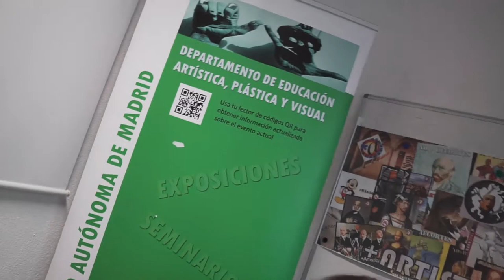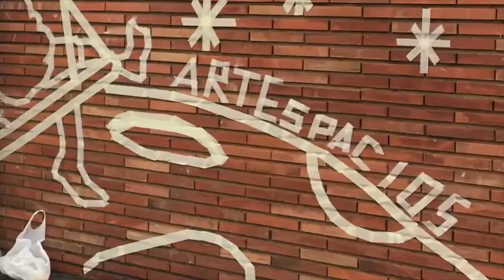Entrega Premios ARTEspacios 2020 por Ángeles Saura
En la 4ª edición de Premios de Innovación ARTEspacios (2020), Ángeles Saura, en representación de la Cátedra UNESCO UAM de Educación para la Justicia Social, entregó los siguientes 7 trofeos:

5 Premios innovación ARTEspacios 2020 a Adolfo Caballero ( Colegio Maristas Champagnat/ León), Luz Beloso ( IES MARÍA SOLIÑO/Cangas, Pontevedra), María del Puerto y Noelia Álvarez ( IES Augustóbriga/ Navalmoral de la Mata, Cáceres), Angustias Chía y Ana Cerrato (IES Ramón del Valle-Inclán, Sevilla) y a Zully Aldana (I.E.D Heladia Mejía/ Bogotá, Colombia)

Premio ARTEspacio Diversitats 2020 a David Mascarell (Facultad de Magisterio, Campus d'Ontinyent/ Universidad de Valencia)

Premio ARTEspacio AULA 2020 a Natalia Molina (CEIP Federico García Lorca en Leganés/ Madrid)

Los ARTEspacios seleccionados en cada una de las ediciones conforman una exposición colectiva internacional e itinerante conformada actualmente por más de 100 fotografías- acompañadas por un código QR que permite acceder a vídeo resumen de la experiencia. Se accede a esta exposición, que crece cada año, desde el siguiente enlace

El Proyecto de investigación ARTEspacios, creado por Ángeles Saura (UAM) en 2017, tiene como objetivo poner en valor el trabajo realizado por docentes de enseñanzas artísticas del mundo. Invitamos a docentes artistas trabajando en educación artística, en el contexto de la enseñanza reglada, a crear un ARTEspacio. El reto es crear un espacio artístico y estético donde crear y exponer imágenes artísticas (realizadas por estudiantes del centro o reproducciones de imágenes interesantes para el desarrollo de su cultura visual). Puede ser un sencillo rincón de ARTE en el propio aula o algo más complejo, en pasillos o zonas comunes del respectivo centro educativo.